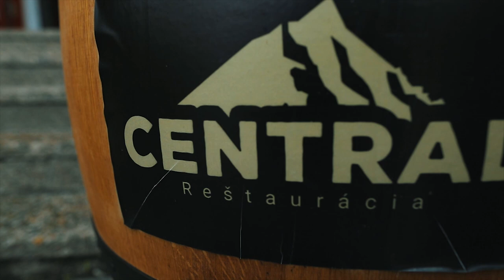SLOVAKIA - LIVING IN THE TATRA MOUNTAINS v12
We loved living in the Tatra Mountains, Slovakia.  It really is such a beautiful, scenic holiday destination.  We found so many kid friendly things to do and ate some delicious local Slovakian food.

Also we made a mistake in our video, they do recycle in Slovakia, in fact they have a really great system which we discovered in Bratislava, but we aren't sure of the system in the Tatra Mountains.

Fermented cheese dish is called: Halušky

If you haven't already watched part one of our Slovakia video series make sure you watch it